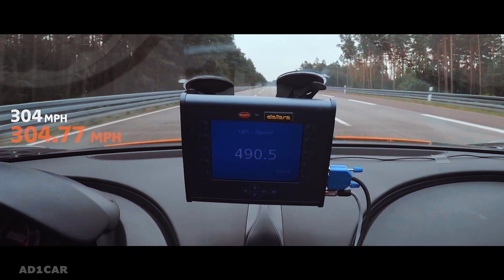The New $580,000 Jacob & Co Twin Turbo Furious Bugatti 300+ Watch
Jacob & Co. is back again with a fantastic timepiece that celebrates the groundbreaking Bugatti Chiron Super Sport 300+. Named the Jacob & Co. Twin Turbo Furious Bugatti 300+, this new timepiece is something any watch collector or Bugatti fan should own. Its forged carbon and black DLC Grade 5 Titanium and orange details match the paint scheme of the Chiron Super Sport 300+ beautifully. Within the 88-piece forged carbon case are a myriad of complications that make the timepiece tick, including the black titanium twin triple-axis tourbillon movement. A regulator system is in place to keep a perfect balance between these two tourbillons, ensuring the proper time and date are told at all times. As for other features, it has a decimal minute repeater, reference time indicator, integrated mono-pusher chronograph, 50-hour power reserve and a whole lot more. It comes with a price tag of $580,000 and is limited to just three pieces.